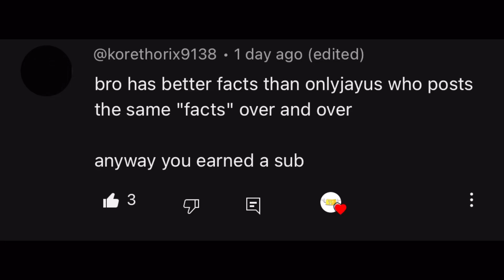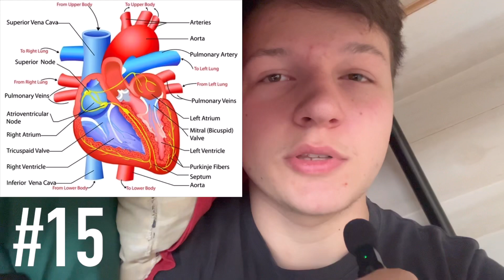20 Random But Disturbing Facts Part 2